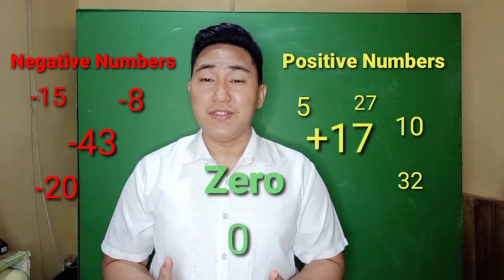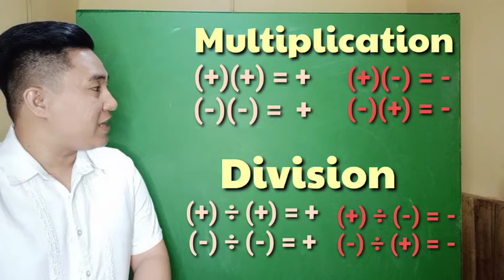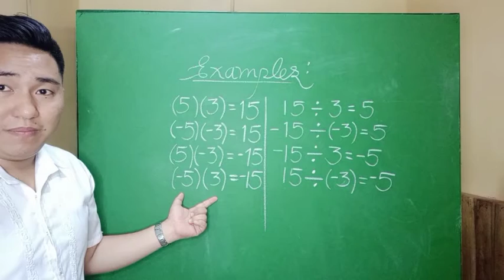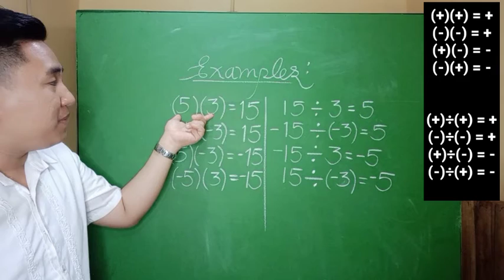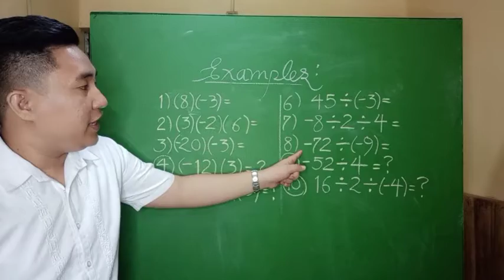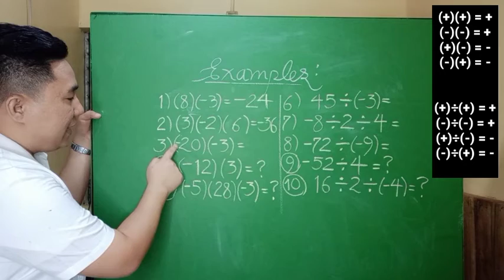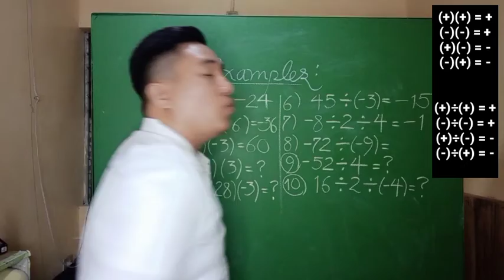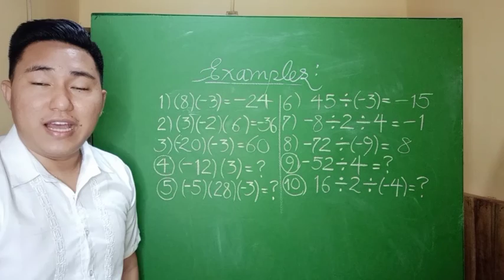MULTIPLICATION AND DIVISION OF INTEGERS